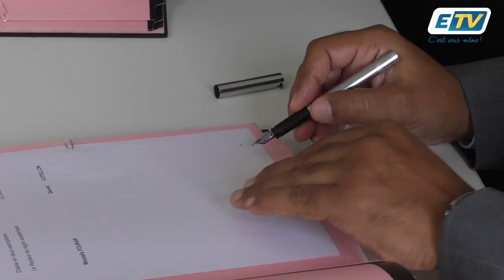🔴🏗Chantier du CHU Perrin : un tremplin pour de nombreux jeunes 👨🏾‍🔧